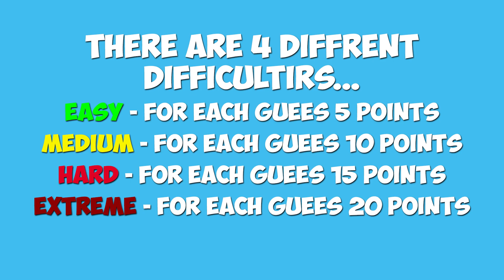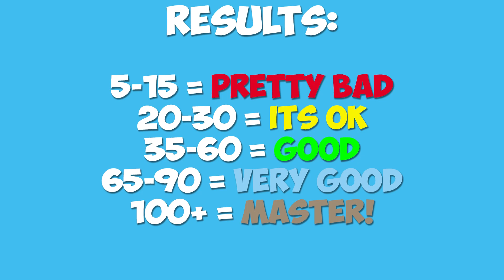Guess the Country - Grid Challenge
Welcome to my new video i hope you will enjoy it !